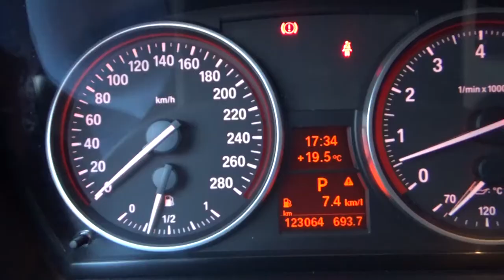BMW / Serie 3 / 2009 - 9PZ76346